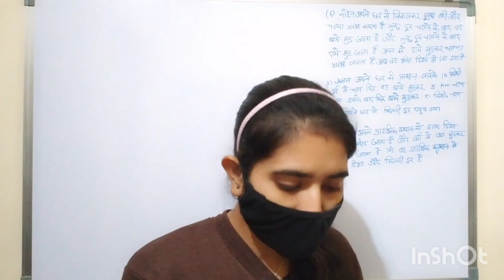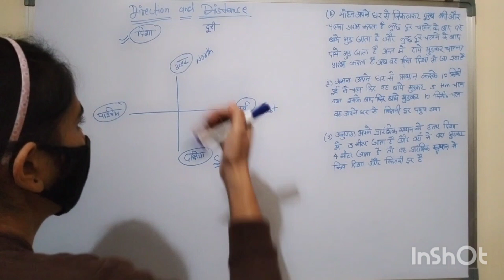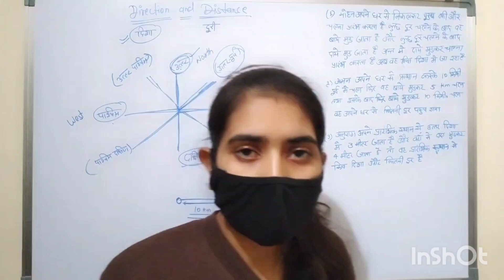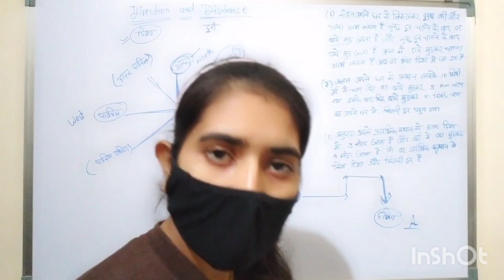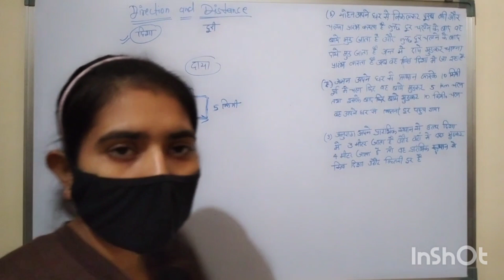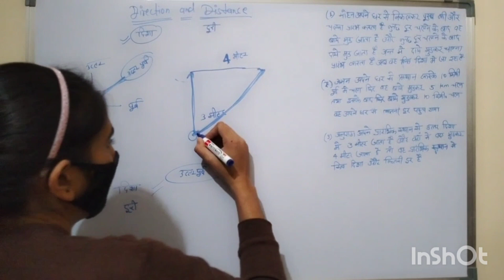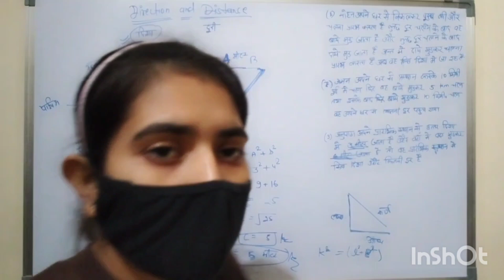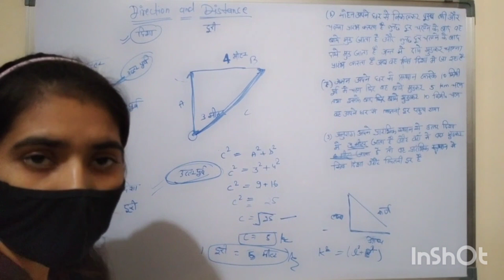direction and distance दिशा और दुरी cisf and CRPF most important topic is video ko end Tak dekhe 👍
direction and distance दिशा और दुरी cisf and CRPF most important topic